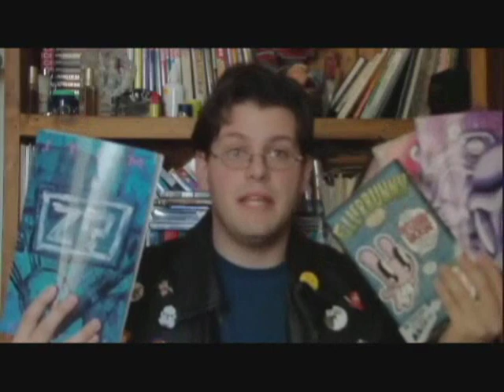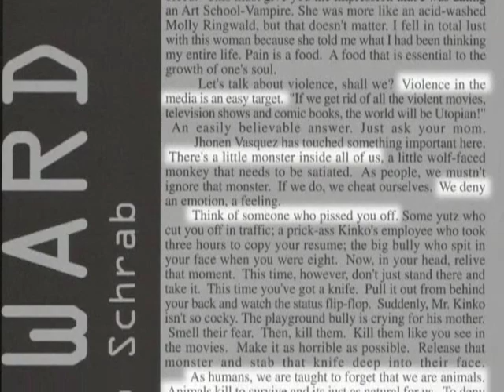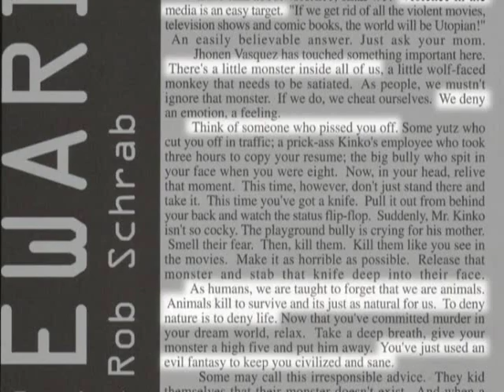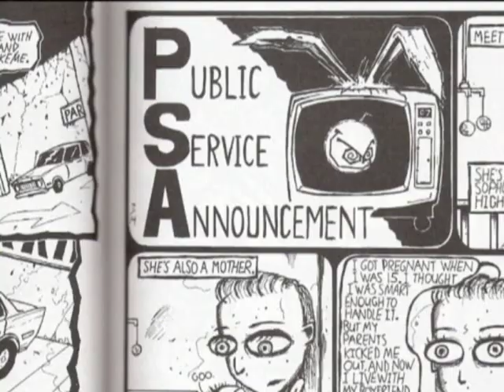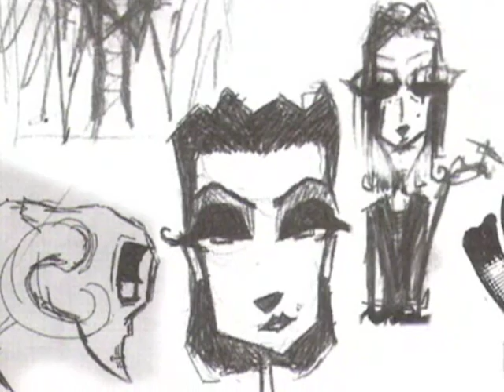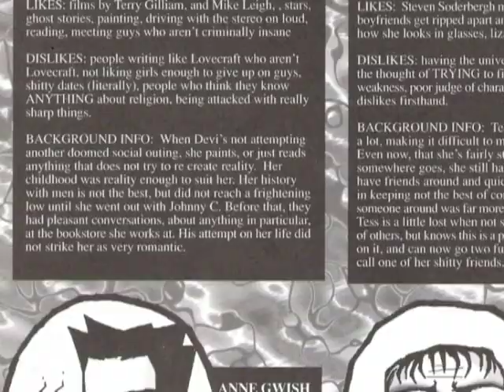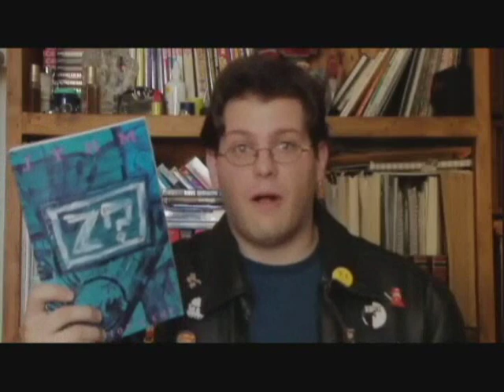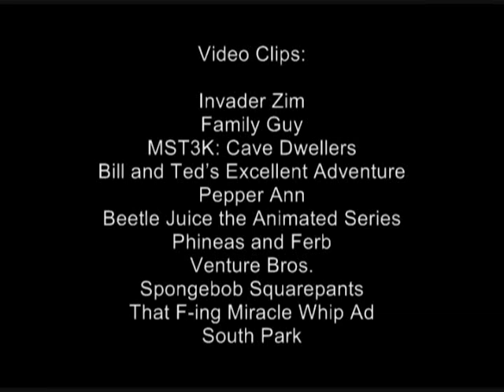Familiar Faces: Anne Gwish